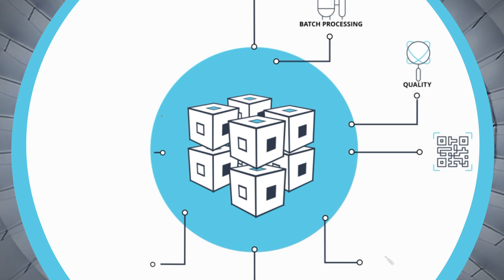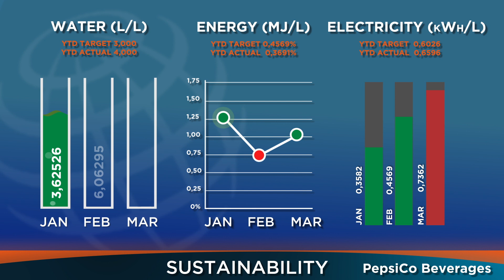Corporate Animation Showreel 2023-2024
FCMP's corporate animation showreel, showcasing some of the best work we've done for client over the years. Adding Motion to capture the attention of viewers and ensuring key messages are communicated.
The possibilities are endless, from animated dashboards and KPI’s, explainer animations, safety and induction animations or animated training video’s this format is versatile and engaging.